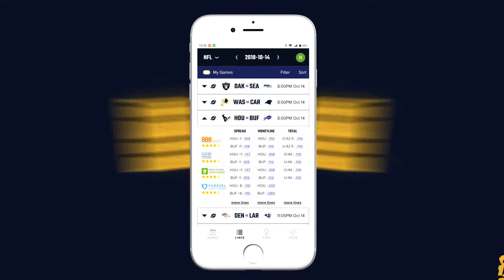Sidelines | Compare all sports odds | Free betting tips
Compare all odds online, get free expert betting tips and join a community of sports betting experts.